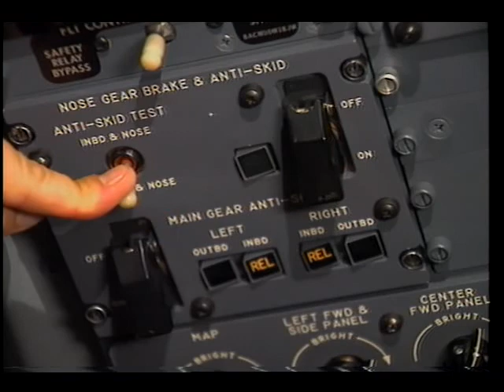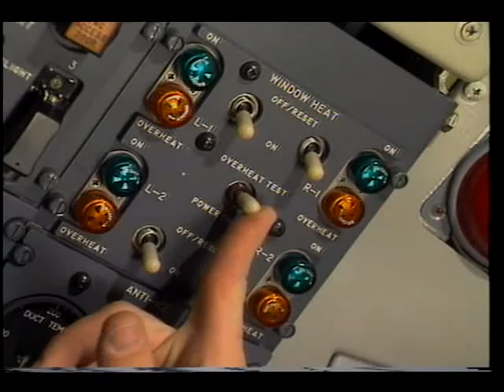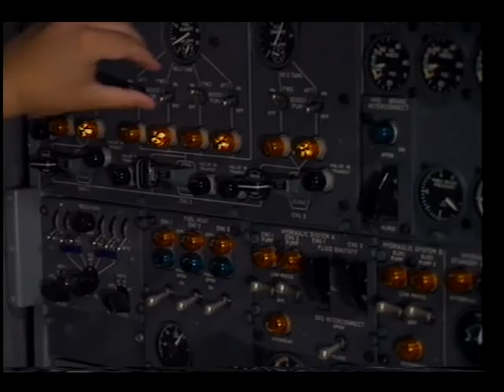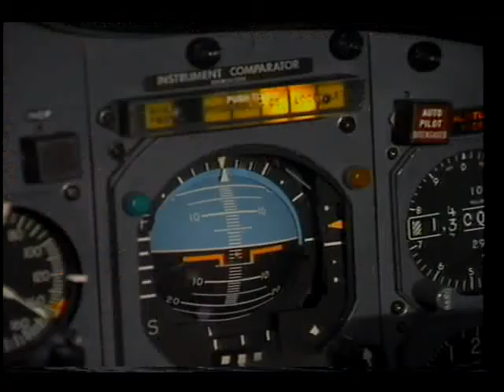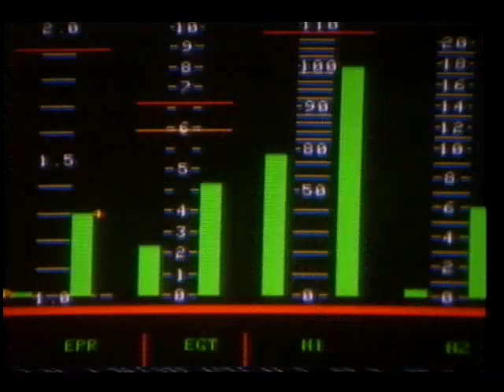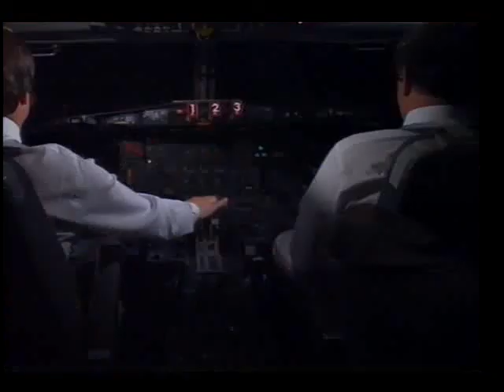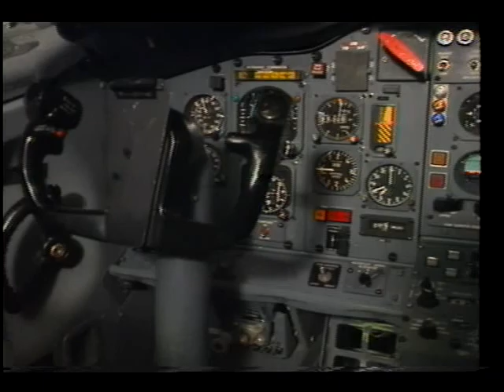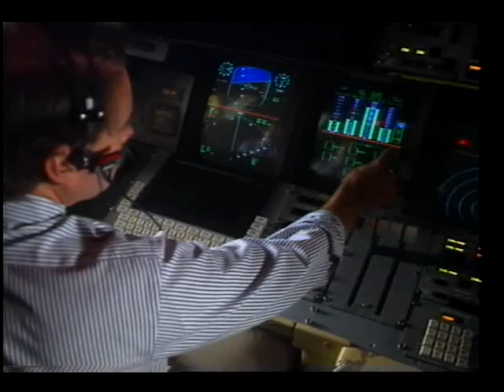Man-Vehicle Systems Research Facility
This video presents a guided tour of the Manned Vehicle Systems Research Facility (MVSRF) at ARC.